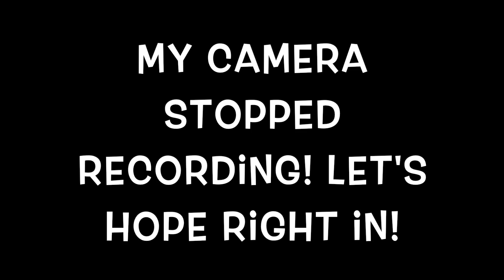Foundation|Contour|Concealer Routine for Dark Skin!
Products Used:
♡ELF Hydrating Primer
♡Revlon Photo Effects Airbrush- Mocha
♡Mary Kay Concealer- Bronze 2
♡Mac Prolongwear- NW40
♡L’oreal True Match-C10
♡Color City Cosmetics Be Matte Blush/Bronzer- Toasted Coconut
♡ELF Blush Palette- Dark

|M Y |M U S T| W A T C H| V I D E O S|

|N I C O L E G U E R R I E R O|

|J A C L Y N H I L L|

GERARD COSMETICS:
CODE: “jaclyn35” gets you 35% site wide & free world wide shipping!

|K A T H L E E N L I G H T S|

My FAVORITE HAIR!
Bella Zhou's Store
Store Number: 1231621
S N A P C H A T! KiannaDenise